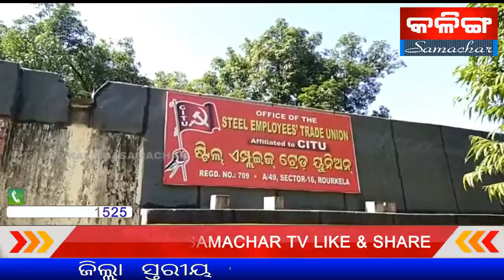THE KALINGASAMACHAR TV NEWS ROURKELA